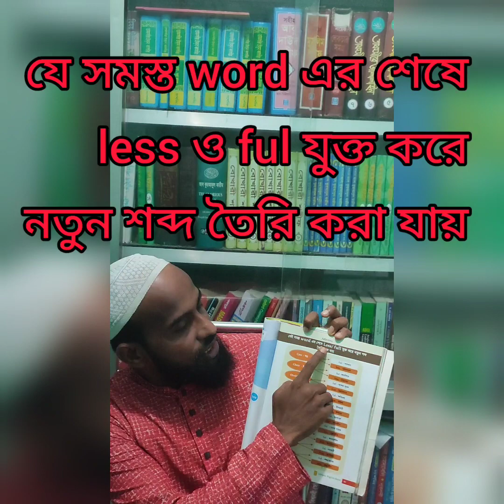শব্দের শেষে Less/ ful যুক্ত করে নতুন শব্দ তৈরি করি